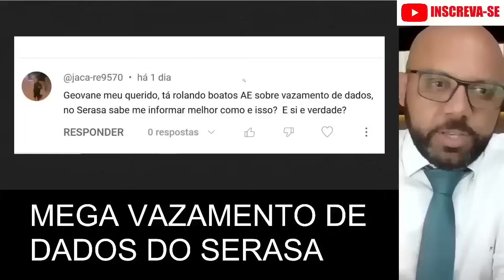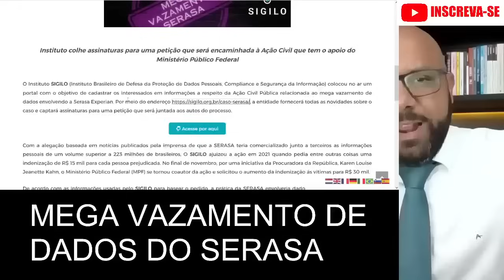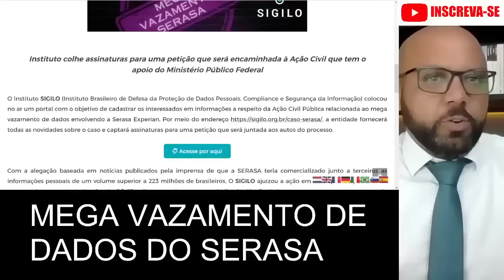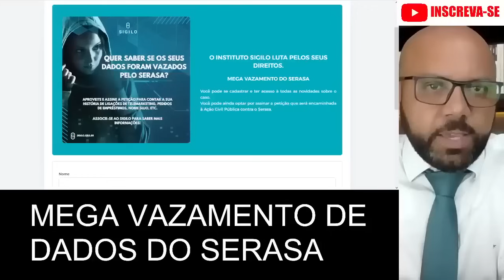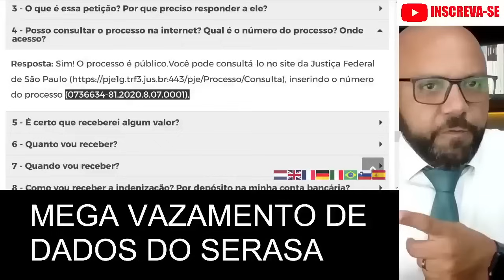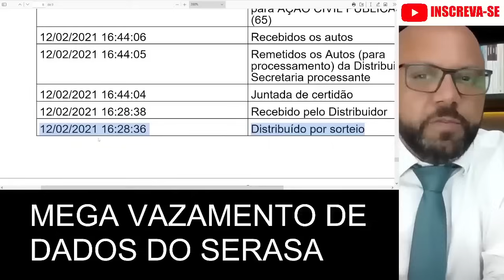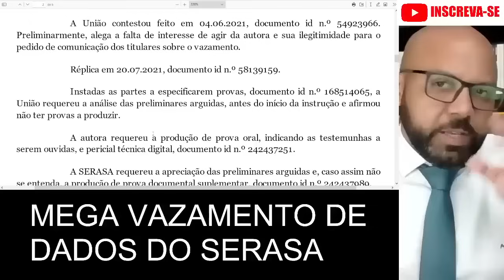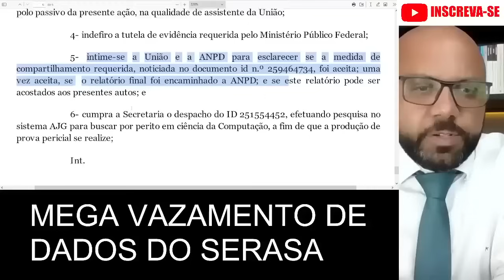MEGA vazamento de dados do SERASA R$30 MIL REAIS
Órgão pleiteia, ainda, que empresa seja obrigada a pagar R$ 30 mil em indenização a cada indivíduo que teve informações expostas na internet
MPF requer da Serasa o pagamento de multa superior a R$ 200 milhões por vazamento de dados pessoais
O mega vazamento de dados do SERASA Instituto Sigilo

vazamento de cpf o que fazer,vazamento de dados serasa como saber,vazamento de dados dark web serasa,indenização por vazamento de dados serasa,o que significa vazamento de cpf no serasa,vazamento de dados consulta,dados vazados serasa auxílio brasil,lista de cpf vazados,vazamento de dados,lgpd,cpf